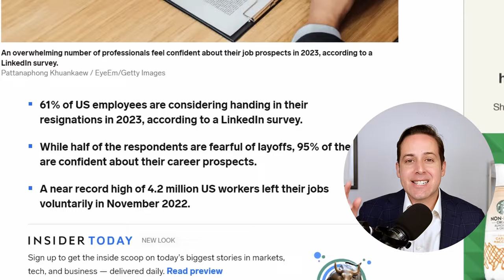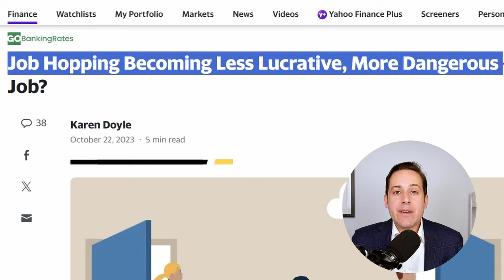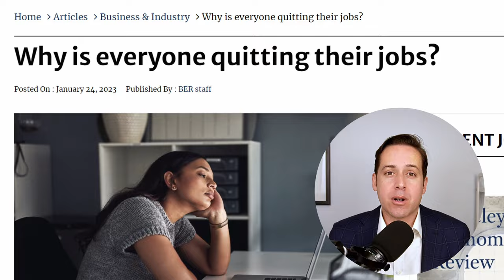Why Haven't You QUIT Your Job? 😠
You dislike or hate your job but you remain, going in every day to the same supervisor and co-workers. Why do people do this? What keeps them stuck in a toxic or undesirable situation? Is it the money, is it the sense of security? In this video, I discuss some of the main reasons people find themselves stuck in jobs that do not like. Will you change jobs this year? Let me know down below.